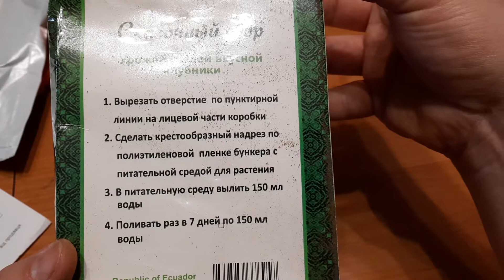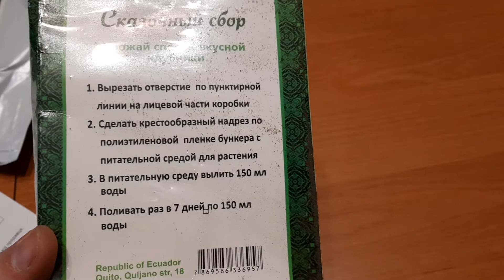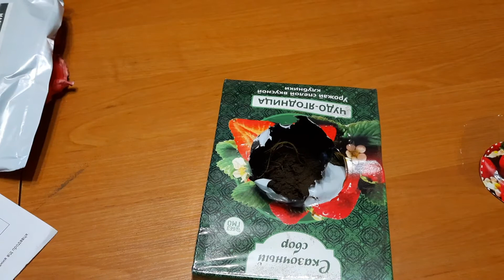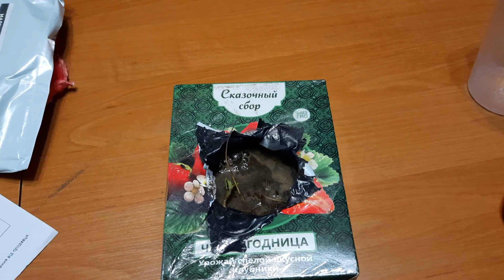Клубника на подоконнике